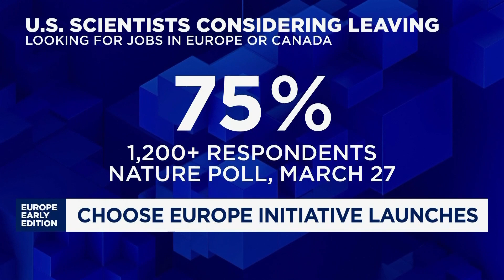Researchers leave science-skeptical U.S. for Europe: Professor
Douglas Yates, professor at the American Graduate School in Paris, discusses the new French platform, Choose France For Science, and explains the areas of research that could benefit from innovation programmes across Europe.